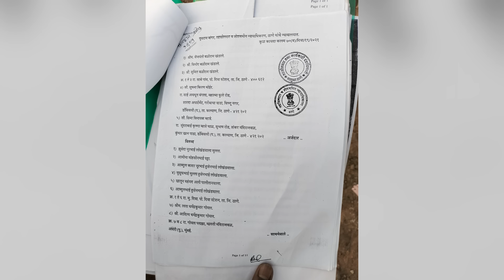चूहापूल से दिवा खाड़ी तक की जा रही है भरनी वो भी पुलिस बंदोबस्त के साथ | Hindustani Reporter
चूहापूल से दिवा खाड़ी तक की जा रही है भरनी

वो भी पुलिस बंदोबस्त के साथ

कुल मालिकों का किया जा रहा है दमन

कहा जा रहा है बनेगी प्रधानमंत्री आवास योजना की इमारतें